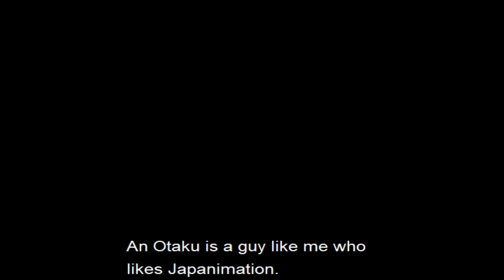Let's Play Metal Gear Solid 1 P.6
Welcome to Dodger127's Let's play Metal Gear Solid 1 is a stealth action video-game
Platform: PC

PC SPECS

OS: Windows 10
RAM: 32 GB's
CPU: R7 2700x
GPU: RTX 2070 8 GB's

About Metal Gear Solid 1

During a training mission in late February 2005 on Shadow Moses, a remote island off the coast of Alaska containing a nuclear weapons facility, FOXHOUND and the Next-Generation Special Forces rebelled against the United States Government, under the command of Liquid Snake. Their target was the advanced weapon system Metal Gear REX, a gigantic robotic weapons platform with worldwide nuclear strike capabilities. Their demand was the body of the greatest soldier who ever lived, Big Boss, which, through gene therapy, they could use to create an army of ultimate soldiers.